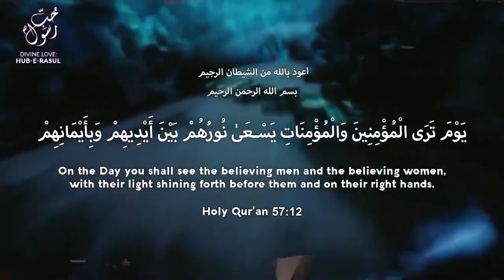Reality of The Hands Sufi Meditation Center ShaykhTalks #36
Allah has placed an immense reality in the hands of Insan. What actions the hands perform are a reflection of the state of the heart. Our hands are marked and coded by Allah (azza wa jal). Awliya Allah have honoured hands, dressed by Divinely majesty and are a reflection of their honourable hearts.